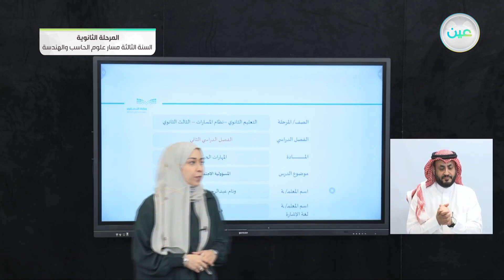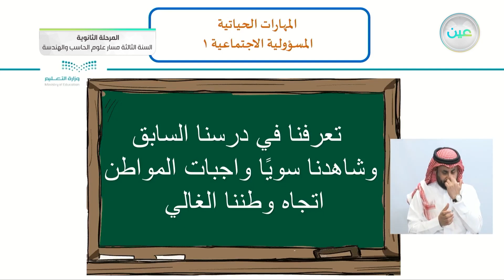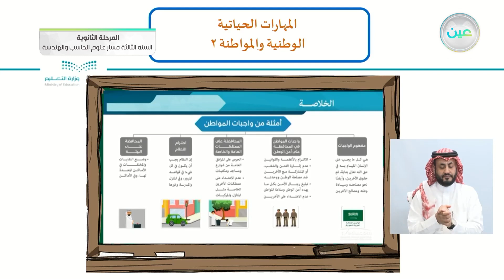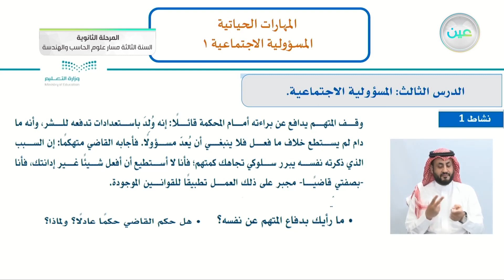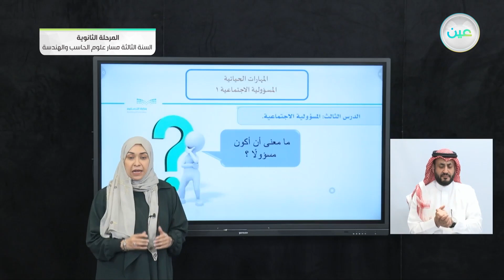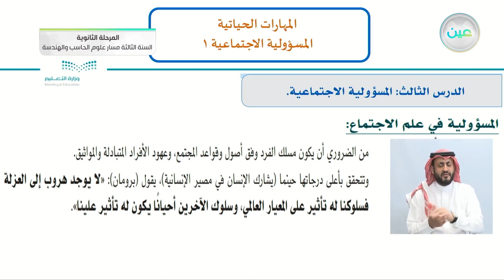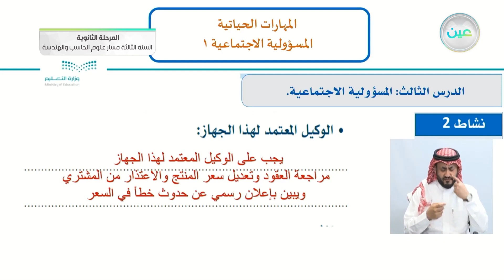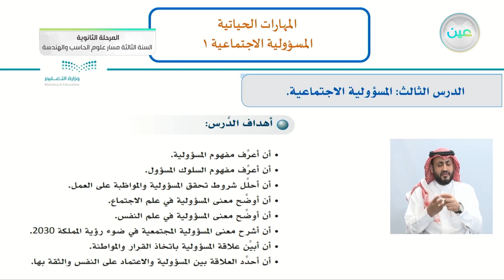المسؤولية الاجتماعية 1 - مهارات حياتية - المرحلة الثانوية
الحصة الرابعة - الأحد - الأسبوع العاشر - المرحلة الثانوية – السنة الثالثة مسار علوم الحاسب والهندسة